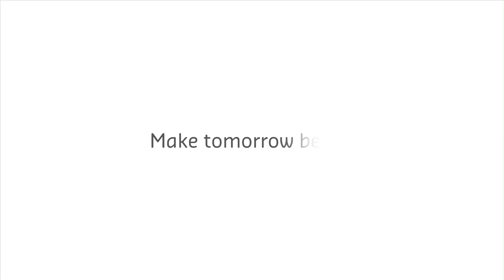Study Physiotherapy at Curtin University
If you are interested in an exciting and challenging career in Physiotherapy, come and see what Curtin has to offer.

Over the past 60 years our School has established an international reputation for the quality of its graduates and the quality of its research. We have been privileged to have very high caliber students entering our programs and to have dedicated teaching and general staff who make a major contribution to the School. We are proud of the fact that we have students in our programs from all parts of the world. Our School has provided leadership in the development of Physiotherapy over the last sixty years.